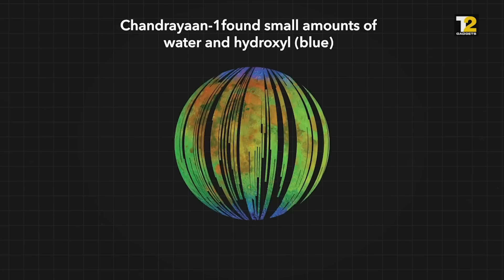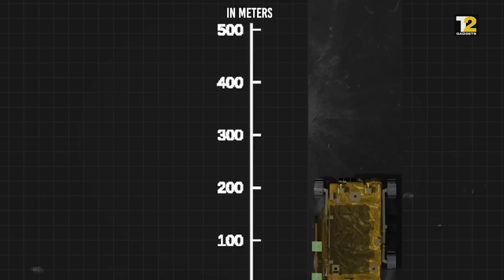ISRO Chandrayaan 2: What is the mission designed to achieve?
Indian Space Research Organisation (ISRO) will launch their second mission to the Moon, Chandrayaan 2 on 15 July. But before the deep exploration begins, here's our resident science junkie Kavya Narayanan with a crash course on all things Chandrayaan 2.